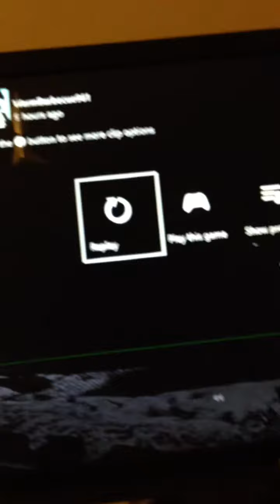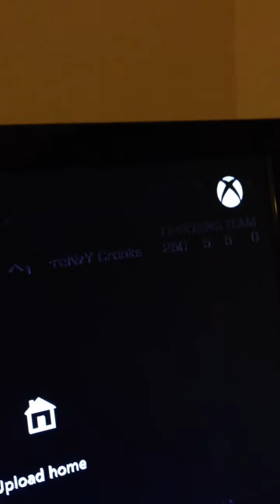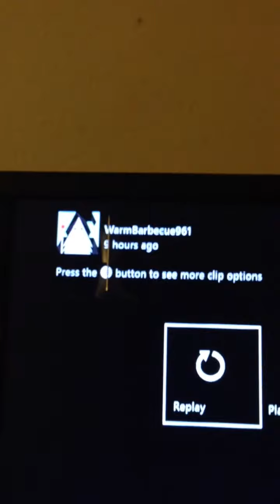Propf of him showing old proof